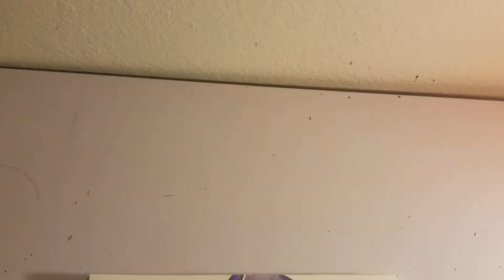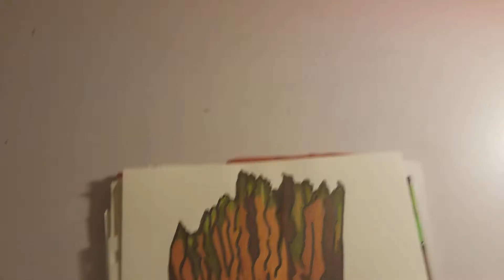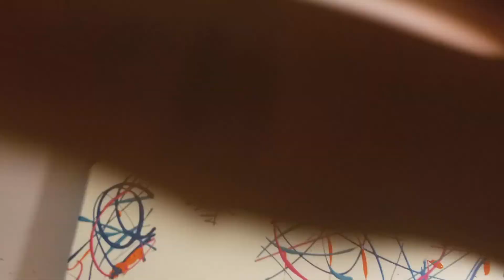Acrylic painting and pro markers for beginners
These were my first creative pieces over my first year of drawing and painting.